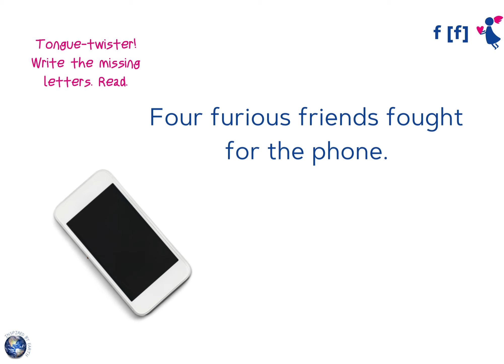Letter Ff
Вивчення англійського алфавіту за оновленою сучасною авторською програмою ЦРД "ІНДИГО" стане простим, доступним і цікавим! Лише 1 хвилина на закріплення теми за допомогою відео і Ваша дитина легко освоїть англійській алфавіт, почне читати і розмовляти, поповнивши словниковий запас мінімум на 200 слів! Приєднуйтесь! Буде круто! Запис на офлайн заняття (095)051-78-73!
Це додаток до навчального альбому "English with Indi. ABC", в якому чітко структурований матеріал, атмосферні ілюстрації та корисні завдання, що інтуїтивно легко й з цікавістю сприймаються сучасними дітьми, а задіяні інтернет-технології підтримують їх допитливість.  Допомагатиме Вам фантастична дівчинка з крилами на голові - Інді!
Тепер не обов'язково відвідувати заняття в ЦРД "ІНДИГО", щоб вивчати англійську за унікальним навчальним контентом, який в себе втілив результат сімбіозу багаторічного досвіду викладання і розуміння потреб сучасних дітей.  Придбати навчальний альбом можете в інтернет-магазині з продажу авторських навчальних альбомів, який розпочав свою успішну діяльність саме з першого посібника і гордості колективу ЦРД "ІНДИГО" - "English with Indi. ABC" в оновленій редакції 2023 року!